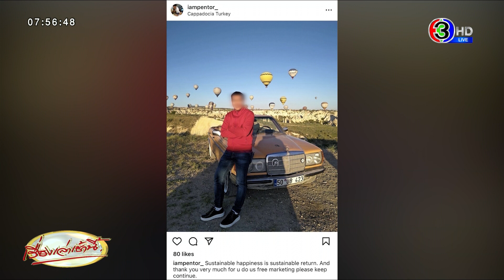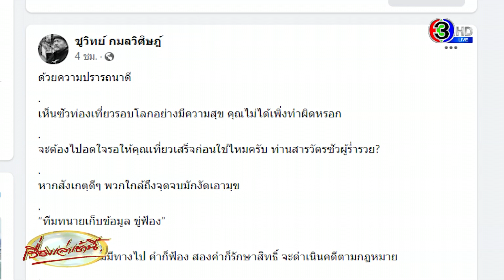‘ชูวิทย์’ ตอกกลับ ‘สารวัตรซัว’ รีบกลับมาไวๆ ชวนเที่ยว ‘คุกพลาซ่า’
“สารวัตรซัว” โพสต์ไอจีเที่ยวตุรกีชิลชิล “ขอบคุณที่ช่วยการทำตลาดให้ฟรี” เจ้าตัวโพสต์อีก “ตอนนี้ทำอะไรก็ผิดไปหมด เงียบไม่ตอบโต้ไม่ใช่ว่าไม่สู้ เพียงใช้เวลา-กฎหมายพิสูจน์ตัวเอง เมื่อพร้อมจะชี้แจงทุกประเด็น ขู่ฟ้องใครพาดพิง-เสนอข่าวเสียหาย

ผบ.ตร. สั่งจเรตำรวจแห่งชาติ สอบข้อเท็จจริง นายพล จ. – สารวัตรซัว เอี่ยวพนันออนไลน์ - น้ำมันเถื่อน รายงานผลใน 15 วัน ลั่นถ้าเชื่อมโยงใคร ฟันเอาผิดทุกราย ทั้งอาญา วินัย

‘บิ๊กตู่’ บอกเดี๋ยว จนท.สืบสวนติดตามเอง ใครพูดอะไรก็พูดไปความจริงจะปรากฏเอง เรื่องไหนฟ้องใครไม่ได้มาบอกนายกฯ

กรณี พล.ต.ต.ธงชัย เสรีวัฒนา ผู้บังคับการกองโยธาธิการ มีคำสั่งให้ พ.ต.ท.วสวัตติ์ มุครสกุล หรือสารวัตรซัว ตำแหน่ง สารวัตรฝ่ายโยธาธิการ 2 กองโยธาธิการ สังกัดกองโยธาธิการ สำนักงานส่งกำลังบำรุง ออกจากราชการไว้ก่อน ภายหลังถูกกล่าวหาว่ากระทำผิดวินัยอย่างร้ายแรง

จนถูกตั้งกรรมการสอบสวน ตามคำสั่งกองโยธาธิการ ลงวันที่ 9 ก.พ. 2566 ในเรื่องละทิ้งหรือทอดทิ้งหน้าที่ทางราชการโดยไม่มีเหตุอันสมควร เป็นเหตุให้เสียหายแก่ราชการอย่างร้ายแรง หรือละทิ้งหน้าที่ราชการติดต่อกันในคราวเดียวกัน เป็นเวลาเกินกว่าสิบห้าวันโดยไม่มีเหตุอันสมควร รวมทั้งภายหลังถูก นายชูวิทย์ กมลวิศิษฎ์ อดีตนักการเมือง แฉเอี่ยวพนันออนไลน์

วานนี้ (14 ก.พ.) สารวัตรซัว ได้ออกมาเคลื่อนไหวโพสต์ภาพผ่านอินสตาแกรมส่วนตัว ซึ่งเป็นภาพขณะที่อยู่ตุรกี พร้อมแคปชั่นภาษาอังกฤษว่า Sustainable happiness is sustainable return. And thank you very much brother for u do us free marketing please keep continue. แปลว่า  "ความสุขที่ยั่งยืน คือ การกลับมาที่ยั่งยืน และขอบคุณมากสำหรับการทำตลาดให้ฟรี ขอให้ทำต่อไป"

ซึ่งข้อความดังกล่าว อาจจะตีความได้ว่า กำลังขอบคุณสำนักงานตำรวจแห่งชาติ หรือ คุณชูวิทย์ ที่เปิดประเด็น ทำให้ตำรวจสอบสวนกลางเข้ามาตรวจสอบเรื่องนี้ จนกลายเป็นข่าวหน้าหนึ่งอยู่หลายวัน ทำให้ มูลนิธิเป็นต่อกรุ๊ป จำกัด หรือธุรกิจในเครือของเขามีชื่อเสียงและเป็นที่รู้จักมากขึ้น

ทั้งนี้ สื่อได้เสนอข่าวโพสต์และข้อความนี้อย่างแพร่หลาย ว่าไม่สะท้านยังโพสต์ภาพท่องเที่ยวชิลชิล จากนั้น ‘สารวัตรซัว’ ได้แก้ไขพิมพ์ข้อความเป็นภาษาไทยเพิ่มในโพสต์เดิมว่า “ผมเชื่อแล้วแหละว่าไม่ว่าเราจะพูดอะไรจะพิมพ์อะไร สุดท้ายแล้วอยู่ที่คนแปลหรือตีความหมาย” พร้อมภาพอิโมจิหน้าเศร้า ในเวลาต่อมาสารวัตรซัว ก็ได้ลบโพสต์นี้

ต่อมาเวลา 14.02 น. ‘สารวัตรซัว’ ได้โพสต์ตัวเองในอินสตาแกรม พร้อมข้อความว่า “ตอนนี้เหมือนทำอะไรก็ผิดไปหมด แค่ลงรูปก็ยังผิดคนเอาความหมายไปตีสื่อผิด ๆ ถูก ๆ ที่ผมเงียบผมไม่ตอบโต้ ไม่ใช่ว่าผมไม่สู้ เพียงแต่ว่าผมก็ต้องใช้เวลาและกฎหมายมาพิสูจน์ตัวผมเอง อย่าเพิ่งตัดสินผมเพราะฟังข่าวด้านเดียว อดทนอดใจรอกันหน่อยนะครับ เมื่อพร้อมทุกอย่างแล้วผมจะแถลงชี้แจงทุกประเด็น และขอพื้นที่สื่อทุกสำนักด้วยครับ ถ้าไม่แก้ข่าวให้ผม ผมให้ทีมทนายเก็บข่าวไว้หมด ตั้งแต่ข่าวแรกจนข่าวสุดท้าย ใครที่พาดพิงหรือนำเสนอข่าวในทางที่ผมเสียหาย ผมก็ต้องดำเนินตามคดี และรักษาสิทธิ์ของผมขอขอบคุณครับ”

‘ชูวิทย์’ โพสต์บอก ‘สารวัตรซัว’ รีบกลับมาไวๆ ชวนเที่ยว ‘คุกพลาซ่า’

ด้าน นายชูวิทย์ กมลวิศิษฎ์ ออกมาโพสต์เฟซบุ๊ก ระบุ "ด้วยความปรารถนาดี เห็นซัวท่องเที่ยวรอบโลกอย่างมีความสุข คุณไม่ได้เพิ่งทำผิดหรอก จะต้องไปอดใจรอให้คุณเที่ยวเสร็จก่อนใช่ไหมครับ ท่านสารวัตรซัวผู้ร่ำรวย?

หากสังเกตุดีๆ พวกใกล้ถึงจุดจบมักงัดเอามุข “ทีมทนายเก็บข้อมูล ขู่ฟ้อง”

พุทธโธ่! พอไม่มีทางไป คำก็ฟ้อง สองคำก็รักษาสิทธิ์ จะดำเนินคดีตามกฎหมาย แต่เชื่อไหม ท้ายสุดจบไม่สวยสักราย ไม่ทันได้ฟ้องสื่อที่ไหน แต่คนขู่ดันเข้าคุกซะก่อน เพราะความจริงเป็นสิ่งไม่ตาย คนพยายามโกหก เส้นเงินมันพันกันระหว่างคุณกับลุค เรื่องพวกนี้โกหกกันไม่ได้ และเคลียร์ไม่ได้กับบิ๊กก้อง รีบกลับมาไวๆ ไปท่องเที่ยวทั่วโลกที่ไหนก็สู้ “คุกพลาซ่า” แถวงามวงศ์วานไม่ได้ ที่นี่อเมซิ่งไทยแลนด์ หากไปรอบโลกมาแล้ว ขอเชิญแวะมาเที่ยวได้

ผมเคยอยู่มาแล้ว เอาสุภาษิต “อดีตคนคุก” อย่างผมไว้ใช้ “อยู่ให้เป็น เย็นให้พอ รอให้ได้” ใช้ได้หมดกับพวกทำพนันออนไลน์”

‘ชูวิทย์’ ยันไม่รู้จัก -ไม่เคยรับเคลียร์ ‘นายพล จ.จาน’

นายชูวิทย์ กมลวิษฎ์ อดีตนักการเมือง ยังเปิดเผยถึงกรณีนายพล จ จาน ว่า ภายหลังที่ตัวเองได้ให้ข้อมูลพาดพิง ว่า มีความเชื่อมโยงเกี่ยวข้องกับกลุ่มเว็บพนันโดยเฉพาะกลุ่มของสารวัตรซัว